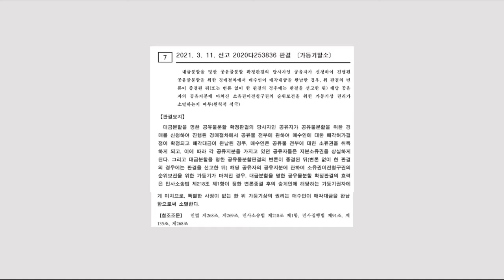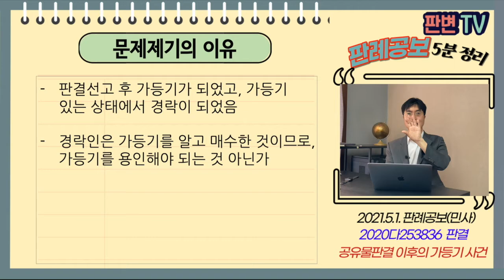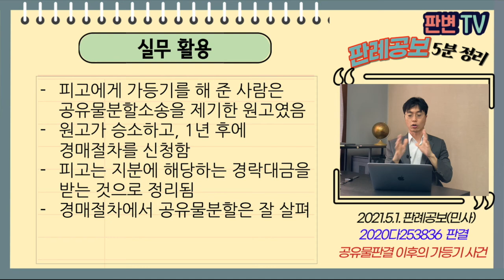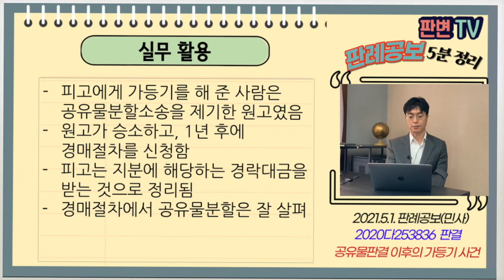공유물판결 이후의 가등기 사건 [21.5.1.자 판례공보(민사)]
공유물분할을 위한 경매절차에서 가등기가 있을 때는 말소시킬 수 있다?

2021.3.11. 선고 2020다253836 판결
가등기말소

원고  경락인(상고인)
피고  가등기권자

파기환송

이 사건 토지와 건물은 공유상태였는데, 공유물분할판결이 선고됨
공유물 분할을 위한 경매절차에서 원고가 경락받음
피고는 분할판결이 선고된 후 부동산 지분에 관하여 가등기를 마침
가등기가 마쳐진 상태에서 공유물 분할을 위한 경매절차가 진행됨
원고 경락인은 피고에 대하여 가등기 말소를 구함

판결선고 후 가등기가 되었고, 가등기 있는 상태에서 경락이 되었음
경락인은 가등기를 알고 매수한 것이므로, 가등기를 용인해야 되는 것 아닌가

공유물 분할을 위한 경매는 매각완료시 각 공유자들의 지분소유권은 상실됨
피고는 공유물분할소송의 당사자로부터 변론종결 후 가등기를 설정한 것이므로, 변론종결 후의 승계인에 해당
공유물분할소송의 효력이 피고에게 미치므로, 지분에 대한 가등기상의 권리로 소멸함

실무활용
피고에게 가등기를 해 준 사람은 공유물분할소송을 제기한 원고였음
원고가 승소하고, 1년 후에 경매절차를 신청함
피고는 지분에 해당하는 경락대금을 받는 것으로 정리됨
공유물분할에 관한 판례는 많지 않음